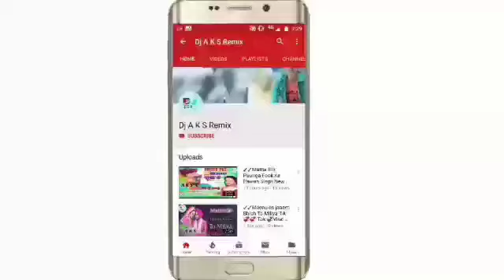Khesari lal ka gana 2020 New Bhojpuri Dj Remix Song 2020 - Superhit Bhojpuri - Dj Remix 2020 dj mix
Pawan Singh Ke gana 2020 New Bhojpuri Dj Remix Song 2020 - Superhit Bhojpuri - Dj Remix 2020 dj mix pawan singh ka new dj song
Antra singh priyanka aur khesari lal yadav ka new bhojpuri songs 2020,
bhojpuri songs khesari lal yadav,
aadishakti films, lahanga lakhnuaa video, Khesari lal ka holi geet,
khesari lal yadav ka new bhojpuri songs, khesari lal yadav holi song,
 khesari lal holi geet,
Dj Remix Dj Ak Boss,
Dj_Anil_Raja Ritesh Pandey,
Pawan Singh,
2021 holi song,
new holi song,